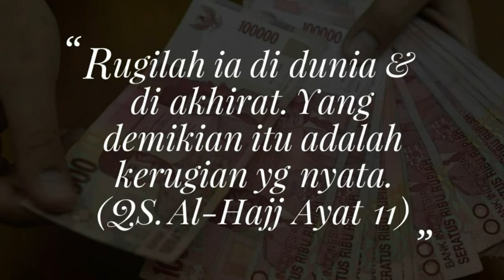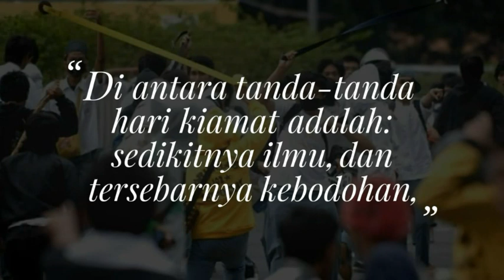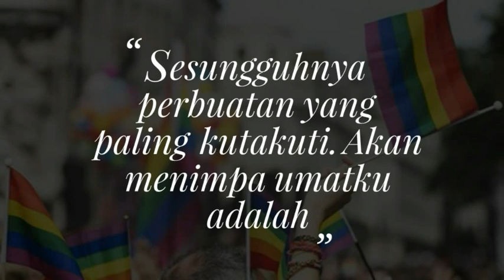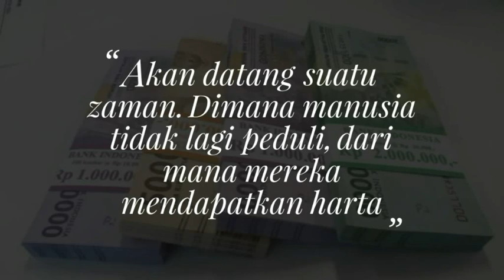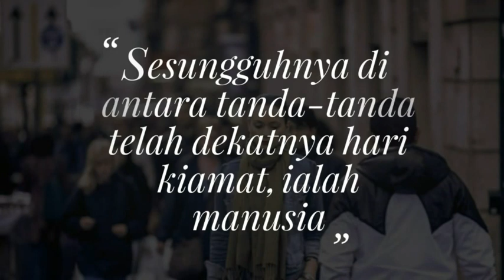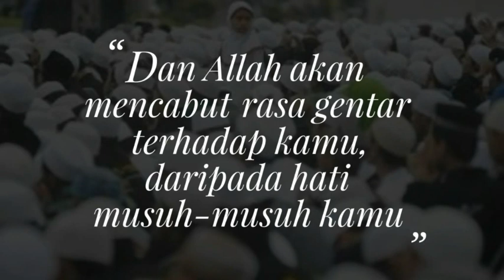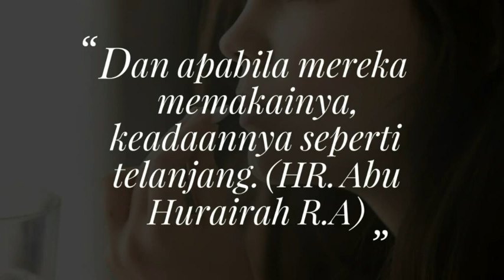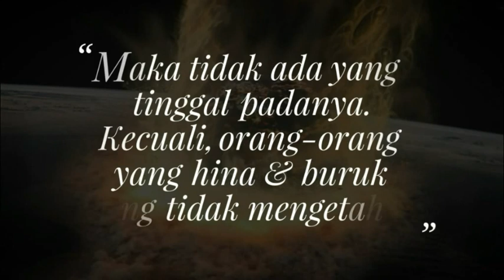WASPADALAH! 10 Fitnah Akhir Zaman Yang Melanda Umat Manusia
Inilah 10 akhir zaman yang akan menimpa kehidupan manusia. Sebagaimana, terdapat di dalam hadis Rasullullah SAW, yang diriwayatkan oleh HR. Bukhari. Rasullullah bersabda :

اصْبِرُوا فَإِنَّهُ لَا يَأْتِي عَلَيْكُمْ زَمَانٌ إِلَّا الَّذِي بَعْدَهُ شَرٌّ مِنْهُ حَتَّى تَلْقَوْا رَبَّكُمْ سَمِعْتُهُ مِنْ نَبِيِّكُمْ صَلَّى اللَّهُ عَلَيْهِ وَسَلَّمَ.رواه البخاري

"Sabarlah, sesungguhnya tidak akan datang pada kalian suatu zaman kecuali yang berikutnya lebih buruk dari yang sebelumnya hingga kalian bertemu dengan Rabb kalian, begitu yang kudengar dari Nabi Kalian-shallallahu ‘alaihi wa sallam."